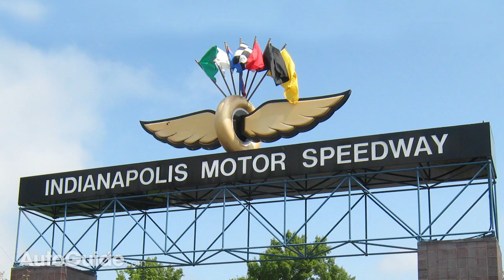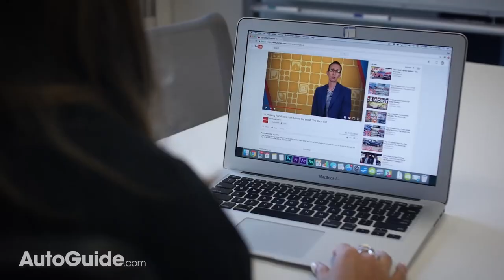Top 10 Best Race Tracks in the World: The Short List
From Mosport to Road America, Hockenheimring to Interlagos, there are loads of great racing circuits out there, but here are 10 of the best race tracks, and they're coming your way next.